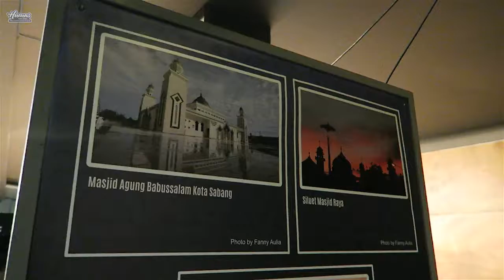MUSEUM TSUNAMI ACEH GELAR TEMPORARY EXHIBITION